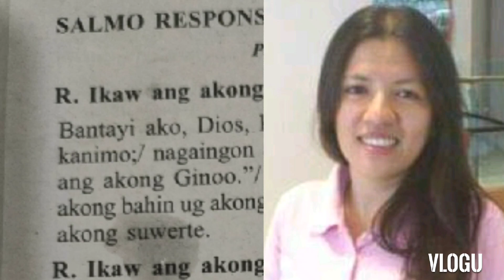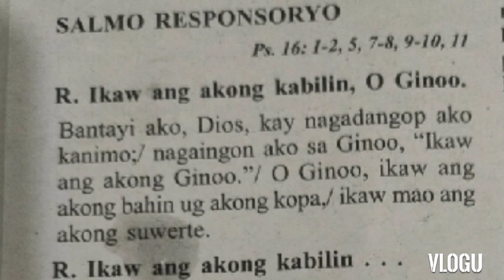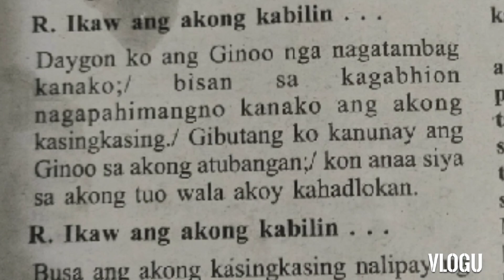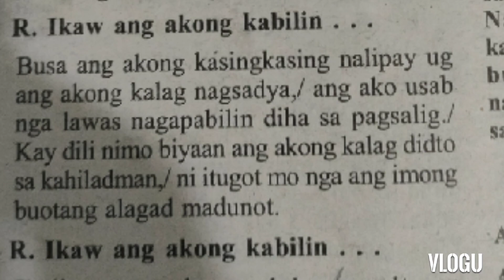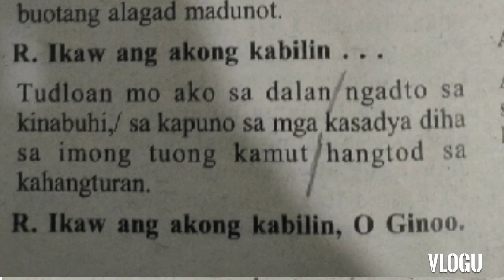June 26 2022 Tune 2 Instrumental Responsorial Psalm cebuano.